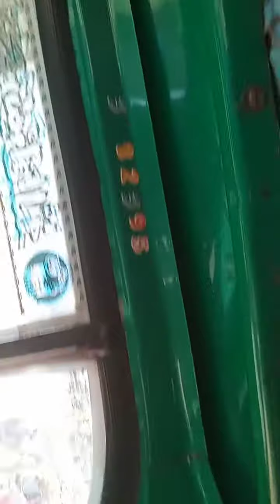CNG টি বিক্রি হবে। অরজিনাল কালার বিস্তারিতঃ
2013 এর মডেল। অরজিনাল কালার। দামঃ 2 লাখ 60 হাজার। সব কাজ কাম করানো। যোগাযোগঃ  @cngautorickshaw কলাতিয়া হযরতপুর রোড, কেরানিগঞ্জ, ঢাকা।